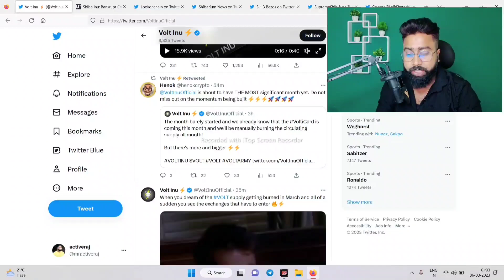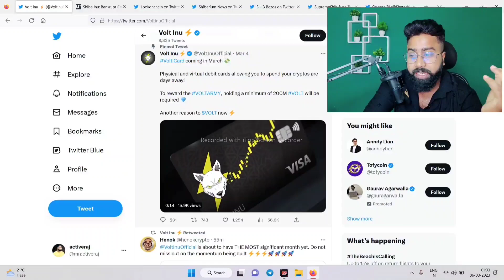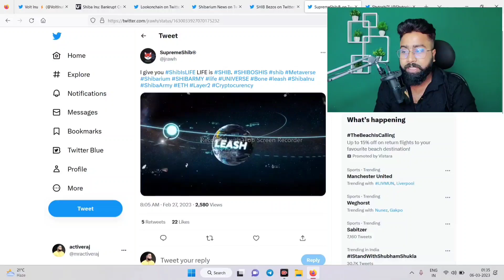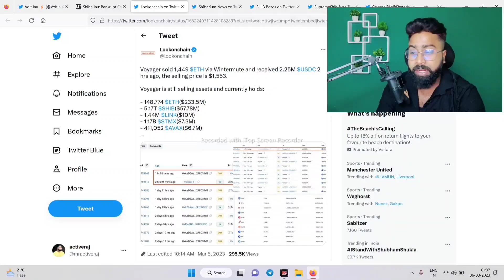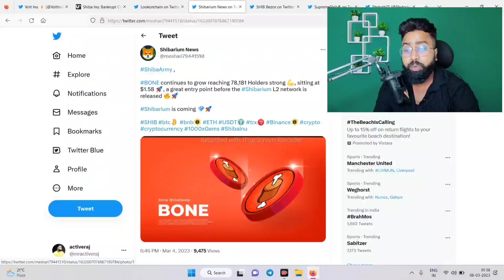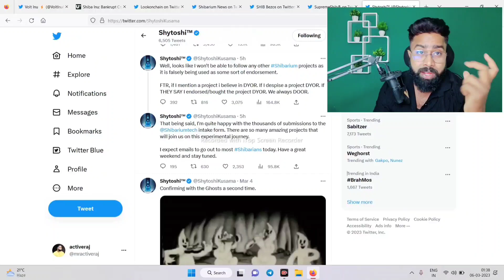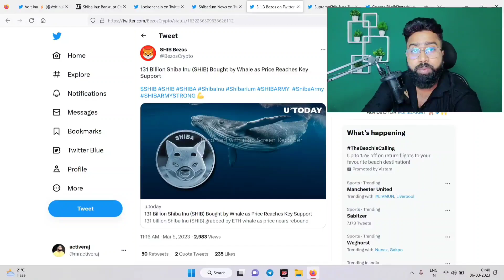👉SHIBA INU ❤️‍🔥|| SHIBA INU UPDATE 🥵 || SHIBARIUM LAUNCH || VOLT INU UPDATE || BONE COIN